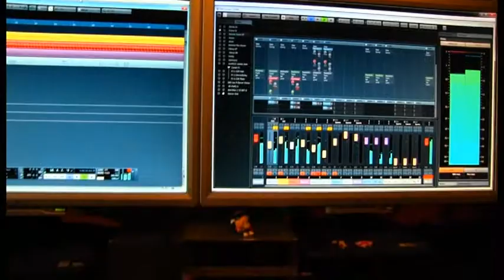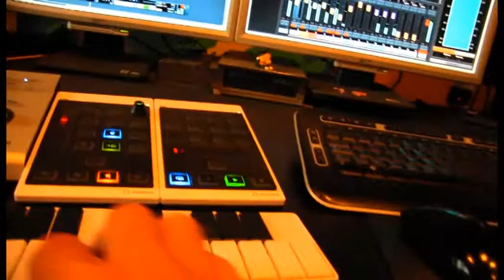elina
performance live: usando delle tracce preregistrate di loop esistenti e poi storpiati e suoni rivitallizzati, mentre nello stesso tempo 3 virtual instruments in tempo reale. (cubase 7, halion sonic2, nexus, stylus, omnisfere e quant'altro)